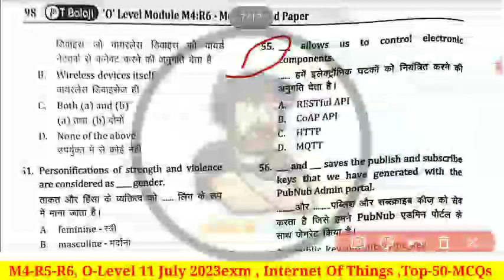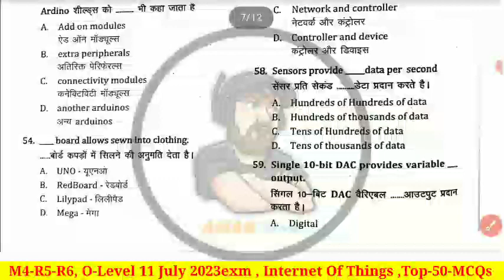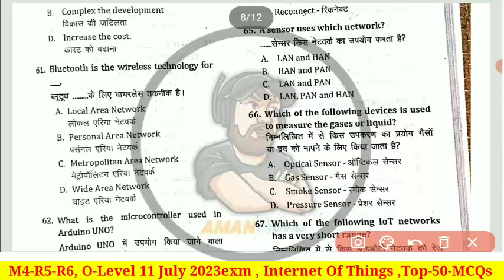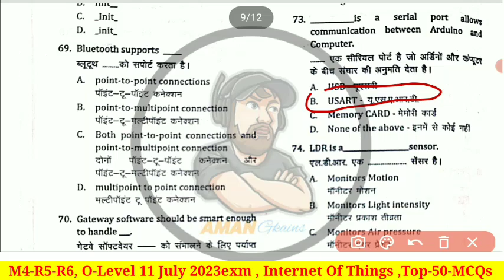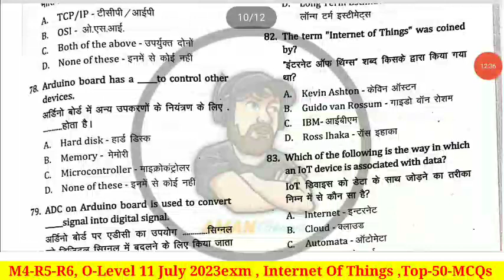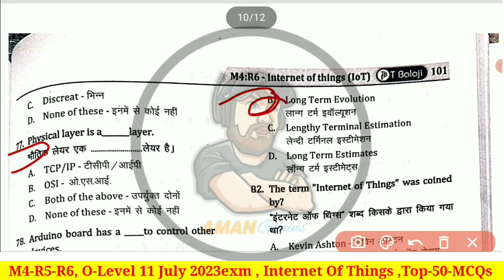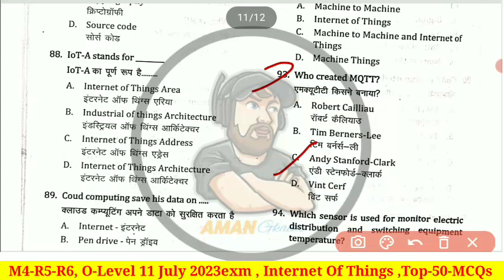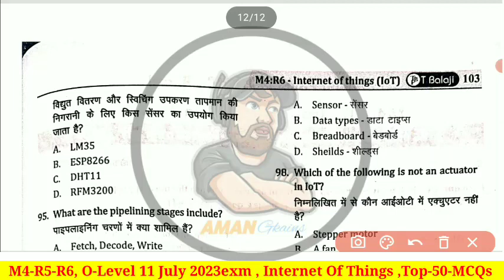Model paper 2023 || internet of things|| new syllabus MCQs,top MCQs